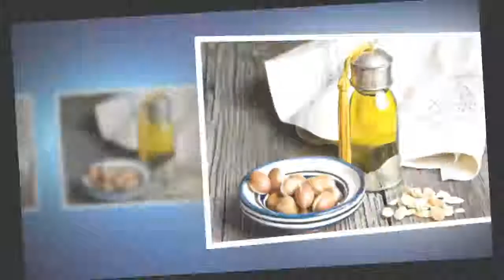Réduisez les ridules du contour de l’œil avec ces six huiles essentielles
En plus de nous aider à éviter l'apparition des rides sur le contour de l'œil, l'huile de pépins de raisin a un effet réaffirmant et antiinflammatoire.